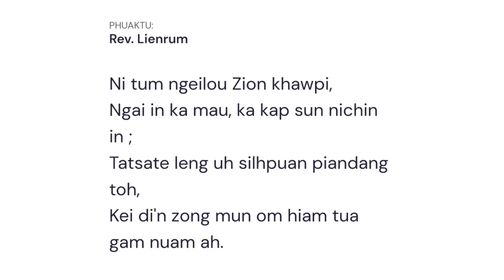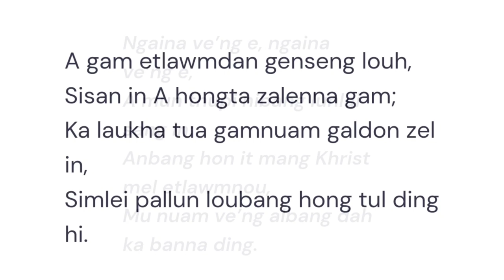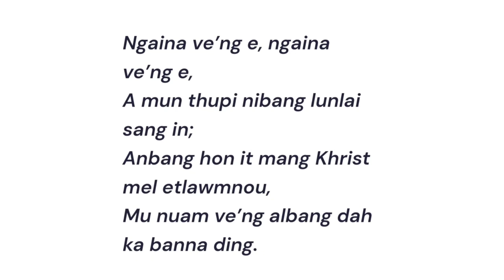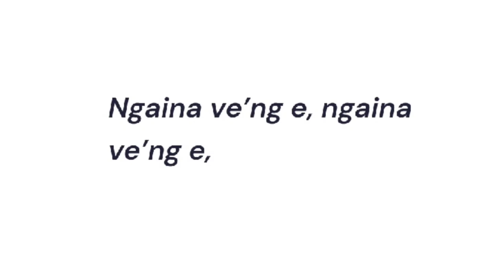NI TUM NGEI LOU | Track | Key - C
PATHIAN NGAIH LAA
NO. 282

Ni Tum Ngeilou Zion Khawpi

PHUAKTU:
Rev. Lienrum

Ngai in ka mau, ka kap sun nichin in ;
Tatsate leng uh silhpuan piandang toh,
Kei di'n zong mun om hiam tua gam nuam ah.

Ngaina ve’ng e, ngaina ve’ng e,
A mun thupi nibang lunlai sang in;
Anbang hon it mang Khrist mel etlawmnou,
Mu nuam ve’ng albang dah ka banna ding.

A gam etlawmdan genseng louh,
Sisan in A hongta zalenna gam;
Ka laukha tua gamnuam galdon zel in,
Simlei pallun loubang hong tul ding hi.

Lungdeih hondampa lenna mun,
Tuangtun louh ding lunglau ve’ng mang Jesu;
Sisan in hon sil in Laukha in hon huai in,
Mang nunnem' gam pen mah ngaina ve’ng e.